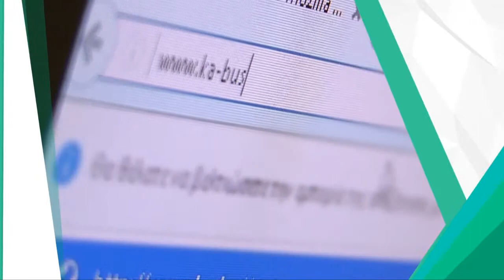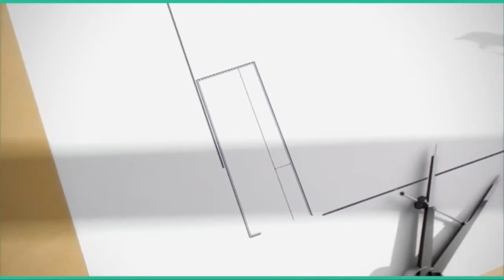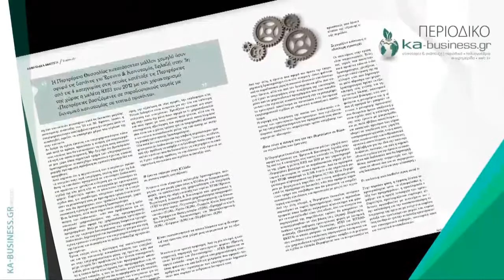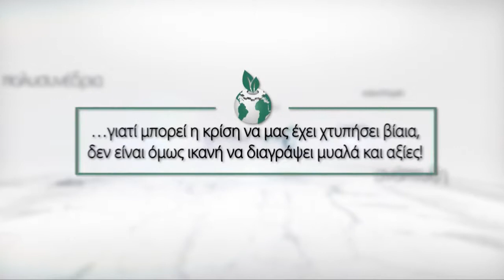SPOT ΚΑΙΝΟΤΟΜΙΑ & ΑΝΑΠΤΥΞΗ ΤΕΛΙΚΟ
8χρόνια ka-business.gr δεκάδες πολυσυνέδρια σε όλη την Ελλάδα και την Κύπρο δεκάδες περιοδικό ΚΑΙΝΟΤΟΜΙΑ & ΑΝΑΠΤΥΞΗ που είναι η έντυπη έκδοση του ka-business.gr